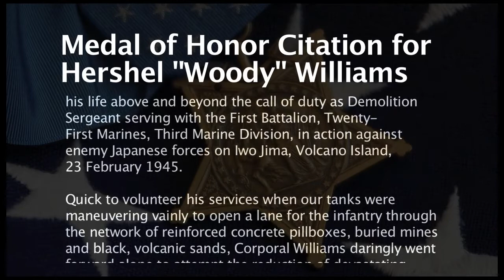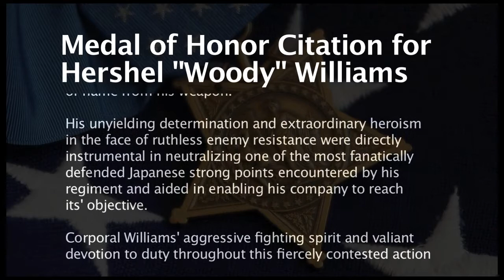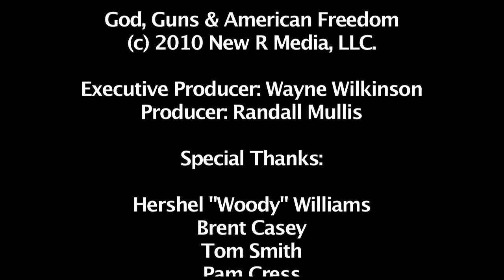Interview wth Hershel "Woody" Williams, Chaplain of the Medal of Honor Society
October 2010 - The GGAF team was able to spend some time with WV native, Hershel "Woody" Williams at the 2010 Medal of Honor Convention in Charleston, SC.

Woody was awarded the Medal of Honor for his actions with the USMC during WW2 on Iwo Jima in February 1945. Woody currently serves as the Chaplain for the Medal of Honor Society.